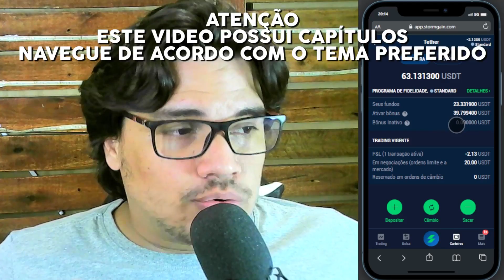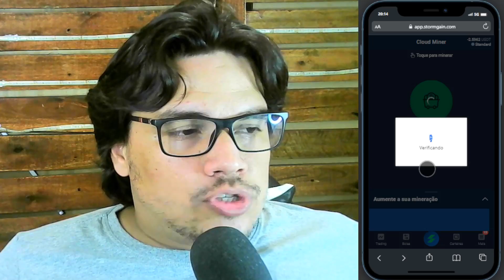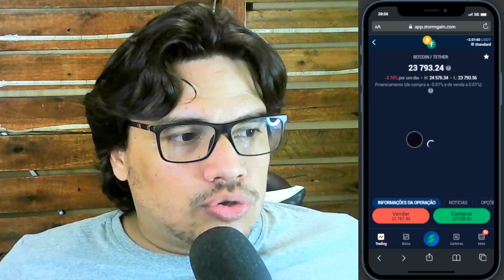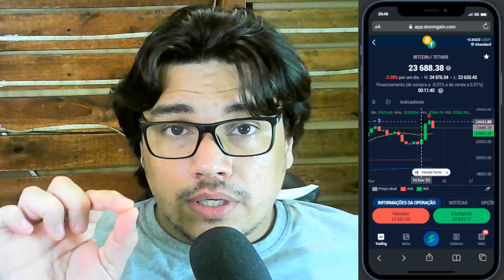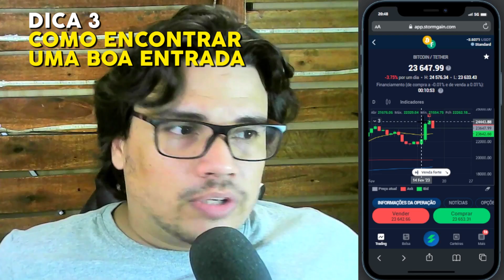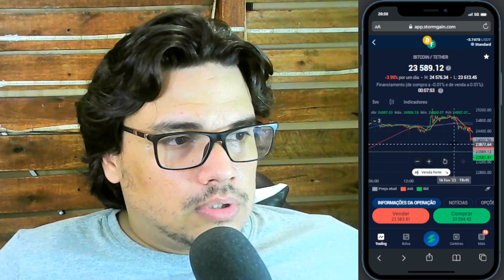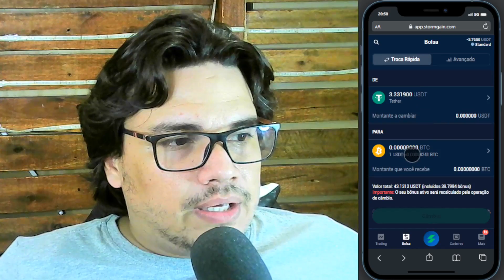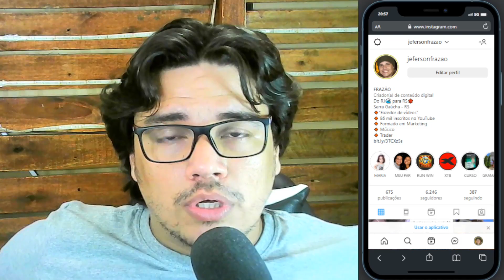Como GANHAR R$121,55 com STORMGAIN | Como USAR STORMGAIN 2023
⚡(ASSISTA ATÉ O FINAL PRA NÃO FICAR COM DÚVIDAS) ⚡

✅ LINK CADASTRO STORMGAIN (25 USDT DE BÔNUS PARA DEPÓSITO DE $100)

✅CURSO GRÁTIS DE COMO GANHAR DINHEIRO NA INTERNET E GANHAR DE 3 MIL A 5 MIL REAIS POR MÊS

0:00 Como usar o stormgain 2023
0:54 Como fazer cadastro e ganhar bônus no stormgain
2:00 Como minerar bitcoin grátis no stormgain
2:38 Como funciona mineração do stormgain
3:56 CARD "COMO USAR OS 10 USDT MINERADOS NO STORMGAIN"
4:07 Ondo minerar bitcoin no stormgain
4:20 o que se faz no stormgain
6:30 como liberar venda e alavancagem no stormgain
8:25 CARD "PLAYLIST COM TODOS OS VIDEOS DE STORMGAIN"
9:33 dicas de como encontrar uma boa entrada
11:10 CARD "SETUP TRADE"
11:46 configurando gráfico no stormgain
13:01 como acessar conta demo no stormgain
13:43 taxas e limites no stormgain
14:15 como fazer câmbio no stormgain

➡️Telegram Canal do Frazão dicas e ideias.

A ESTRATÉGIA MAIS FÁCIL PARA GANHAR DINHEIRO COM DAY TRADE

⚡IMPORTANTE
Este vídeo não é uma recomendação de compra ou investimento.